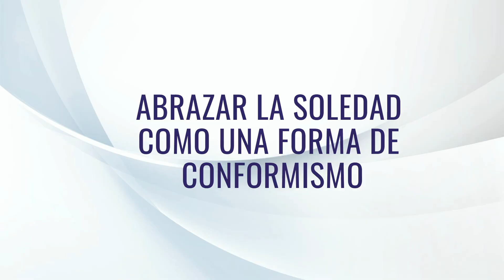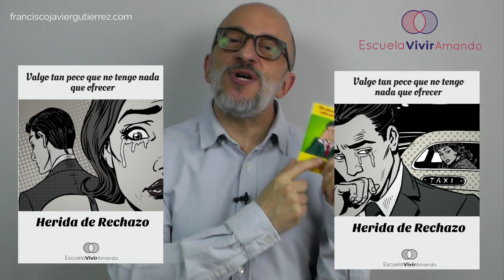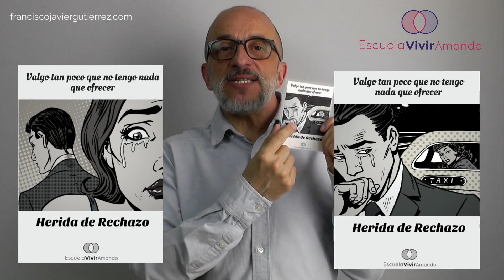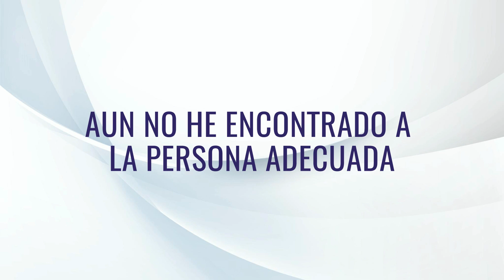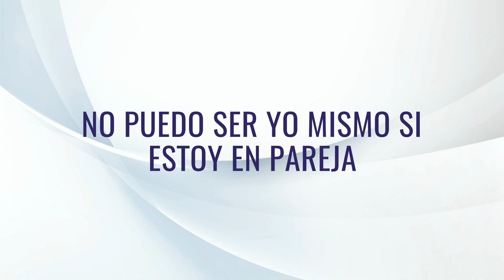La gran mentira sobre "Es mejor estar solo que mal acompañado"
Apúntate aquí para ver mi último vídeo y aprender cómo encontrar a tu pareja consciente gracias a identificar las subpersonalidades que lo están impidiendo, y desbloquearlas con una meditación de 15 minutos

Hay dos tipos de solteros: Los que tienen miedo al amor y sufren su soltería y aquellos que viven una soledad deseada.
En este video vamos a hablar de los solteros que viven una soltería no deseada.
¿Sabes cuál es el argumento favorito de los solteros que tienen miedo al amor?
Más vale estar solo que mal acompañado.

Empezaré diciendo que el azar en las relaciones amorosas no existe. La casualidad no existe en el mundo de las relaciones afectivas. Todo lo que nos pasa en el amor ocurre como una forma de representación de las creencias que tiene la mente.
Si esas creencias nos restan valor entonces sufrimos en nuestras relaciones de pareja.

La ley de causa y efecto nos dice que aquello que piensas se va a manifestar de alguna manera en tus relaciones y que toda pareja que aparece en tu vida viene a mostrarte una de estas dos opciones:
• La primera es que esa persona llega para enseñarte algún aspecto de ti que ya está sanado y, por lo tanto, esa relación te producirá paz y bienestar.

• O bien esa pareja aparece para que veas algo que aún no está resuelto y que por eso te genera conflicto.

Si en tu relación aparece alguien que no te respeta, o que te humilla, puedes observar qué creencias inconscientes son las que esa relación está dando cuerpo y forma.

Cada persona graba en su inconsciente una serie de creencias en su infancia. Esas creencias son las máscaras que conforman su identidad o el concepto que tiene de sí misma. Estas máscaras son las tarjetas mentales de las que he hablado en muchos vídeos.
Por ejemplo, cuando yo era niño adopté la creencia de que el mundo es peligroso y por eso desarrollé una máscara de huidizo para evitar el sufrimiento: Antes de que el mundo me agreda, me voy y desaparezco.
De esta manera, a medida que vas creciendo vas consolidando esas creencias acerca de ti y fortaleciendo la idea que tienes de ti mismo.
Por eso, cuando tengas una relación de pareja, la persona que está a tu lado te va reflejar esas creencias que ya tienes integradas en tu forma automática de pensar y actuar.

Aunque te digas que es mejor estar solo que mal acompañado, cada pareja que has tenido siempre ha sido la persona adecuada porque es la que ha reflejado la creencia de lo que piensas acerca de ti mismo en ese momento de tu vida.

Fíjate que si no hubieras conocido a esa pareja no podrías ser consciente de tu herida de rechazo.
Si no te gusta una pareja es porque esa persona despierta una herida que hay dentro de ti que no sabes o no puedes resolver.

Esta es la razón por la que prefieres proyectar sobre tus exparejas la causa de tu dolor antes que asumir la responsabilidad y hacerte cargo de tus propios sentimientos y emociones.